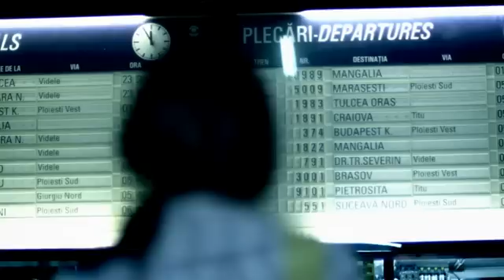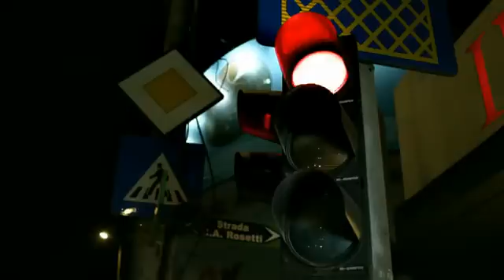Alina Puscas feat Grasu XXL - Jungla (HD)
Jungla